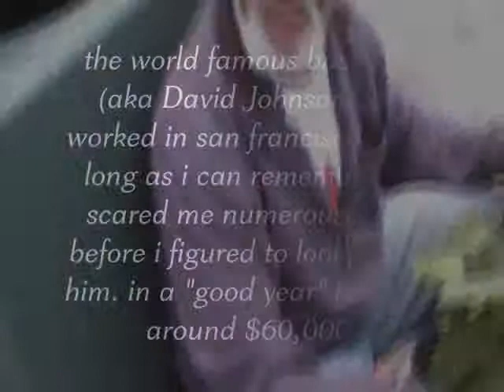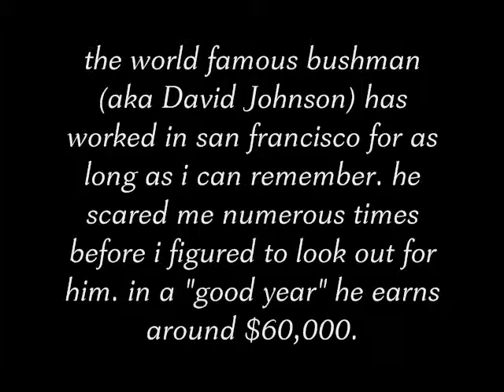The World Famous Bushman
"if you don't speak english, i will find your ass a TRANS-LA-TOR!"